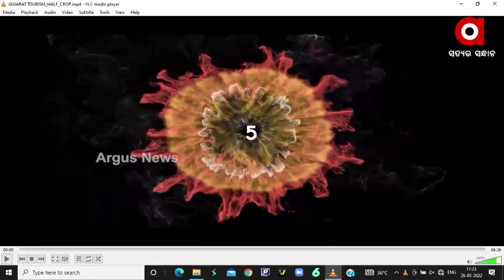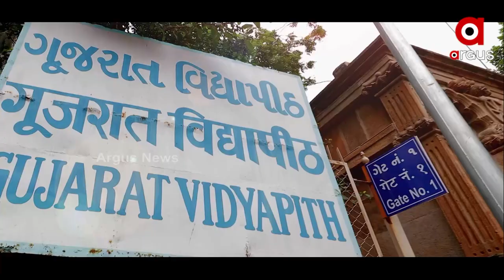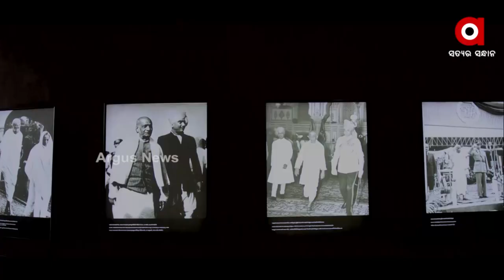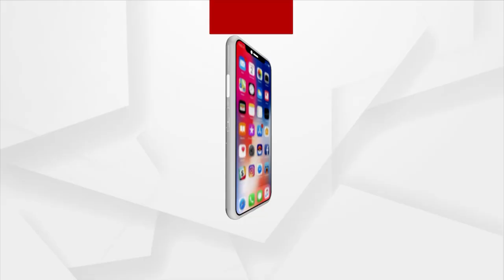Chalo Dekhein Apna Desh: Gujarat and its Rich Colors of Tourism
Stretches out into the Arabian Sea, with a hint of the desert and with a coastline of 1600 kms long is Gujarat – the home state of Mahatma Gandhi, the Father of Nation. It is renowned for its beaches, temple towns and historic capitals. Wildlife sanctuaries, hill resorts and natural grandeur are gifts of Gujarat. Sculpture, handicrafts, arts, festivals also make the state rich.